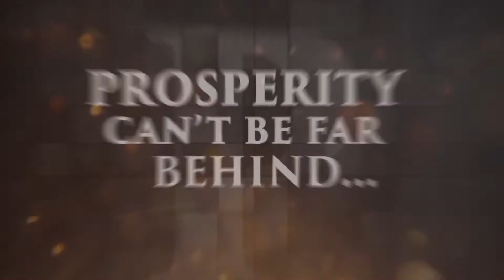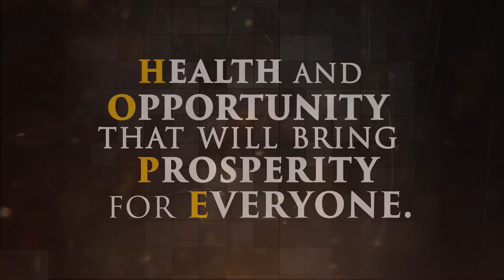HELPING OTHER PEOPLE EARN( H.O.P.E )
For more inquiries Contact
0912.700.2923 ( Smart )